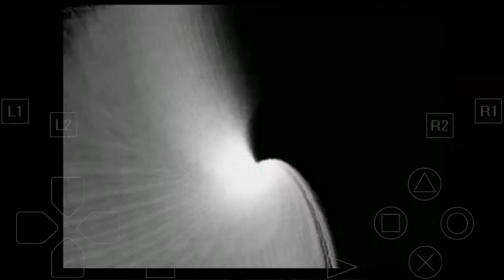Final Fantasy 9 Disc 4 - Memoria. Lich & Deathguise!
This is played on ePSXe, a PS1 emulator and recorded via Mobizen.

For Lich, preparing to absorb Earth damage will make things easier. The pillar on the right is where Excalibur II is if you reach here, after defeating Lich, before 12 hours.

Deathguise opens every fight with Meteor. Just revive anyone who's dead right after it.

Now we get ready for the final fight.